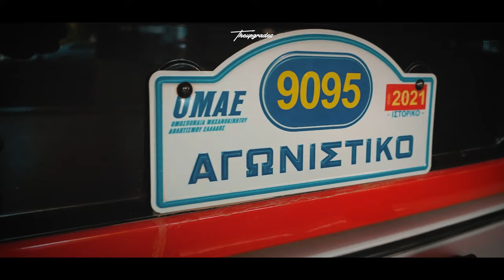Ο ΔΡΟΜΟΣ ΠΡΟΣ ΤΗ ΝΙΚΗ ΤΟΥ ΙΣΤΟΡΙΚΟΥ ΡΑΛΛΥ ΑΚΡΟΠΟΛΙΣ 2022! | Κ.ΠΙΤΣΟΣ - Σ.ΚΑΡΑΠΑΠΑΖΗΣ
Όλη η διαδρομή του Κ.Πίτσου και του συνοδηγού του Σ.Καραπαπαζή στην κορυφή του βάθρου του Ιστορικού Ράλλυ Ακρόπολις 2022!

Ενα μεγάλο ευχαριστώ στον κ.Πίτσο για την εμπιστοσύνη του για τη δημιουργία αυτου του βίντεο-αφιερώματος για αυτον τον μεγάλο αγώνα!